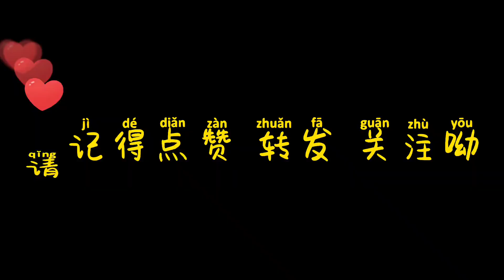小陈和程石太贪财啦，天都黑了还没下山，山里的蘑菇越美越要小心